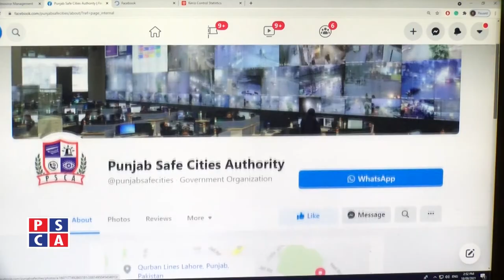Call Punjab Police "Emergency Helpline 15" to find your loved ones | PSCA Lost & Found Center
Call Punjab Police "Emergency Helpline 15" to find your loved ones | PSCA Lost & Found Center. Lost and Found Center of Safe Cities Authority assisted citizens in reuniting missing children, the elderly and others, and in finding vehicles and valuables. The Lost and Found Center has reunited more than 350 children with their parents in the last three years and also assisted in locating more than 6,000 lost vehicles.